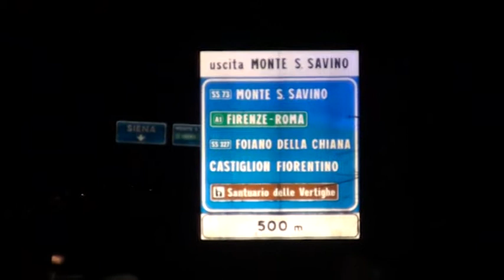Terribile schianto sulla Due Mari, perde la vita un 46enne